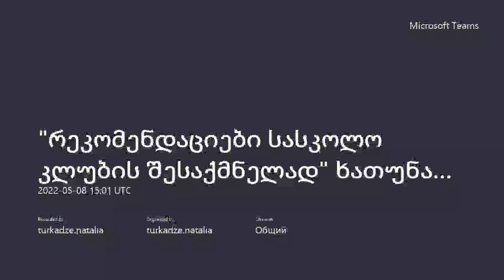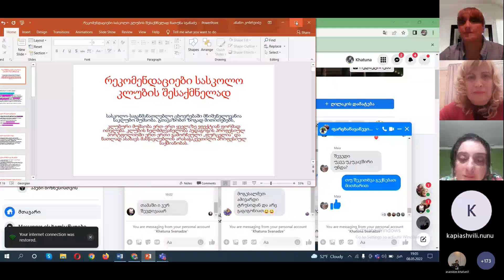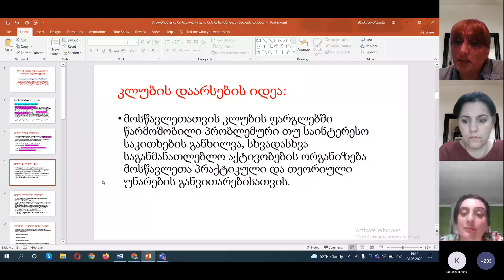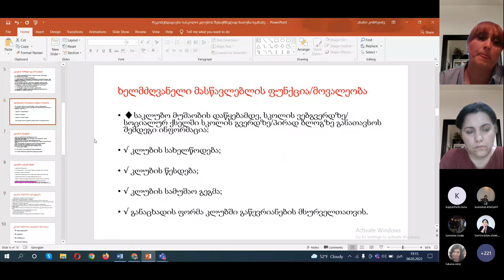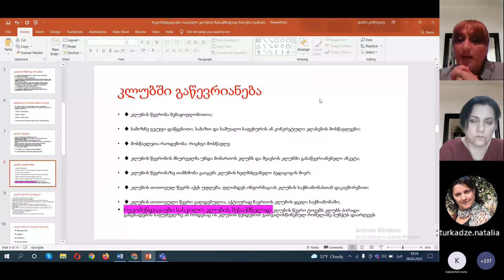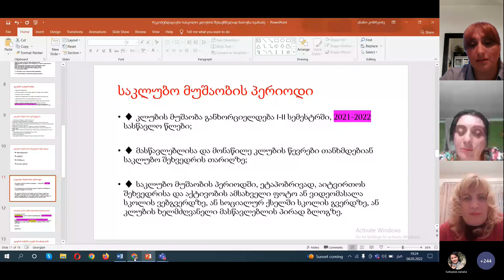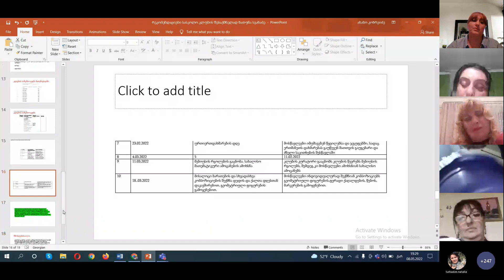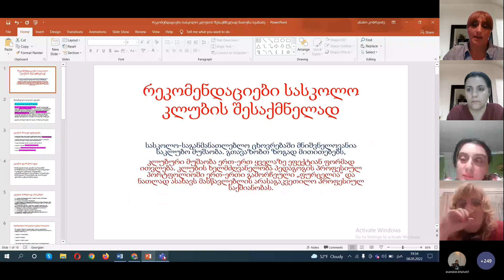რეკომენდაციები სასკოლო კლუბის შესაქმნელად ხათუნა სვანაძესთან